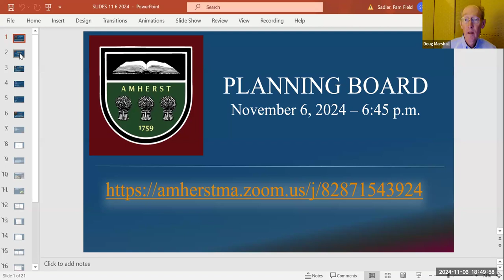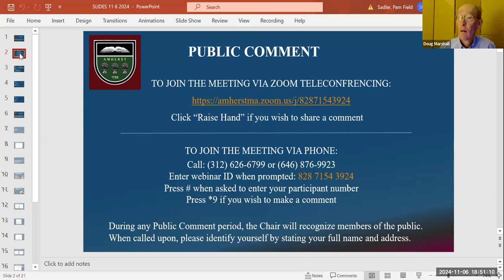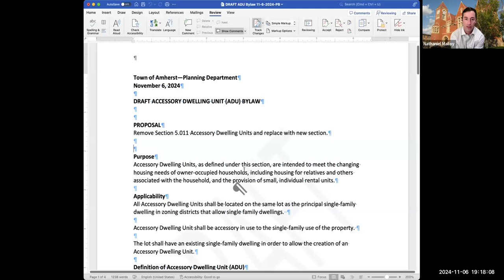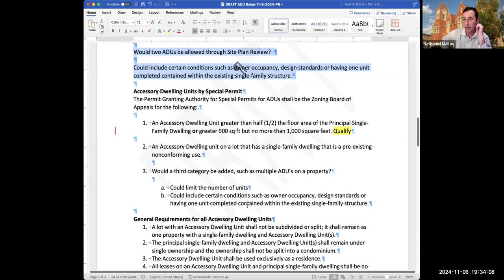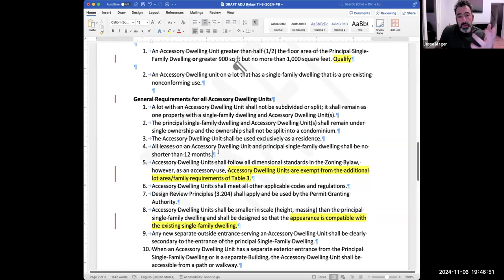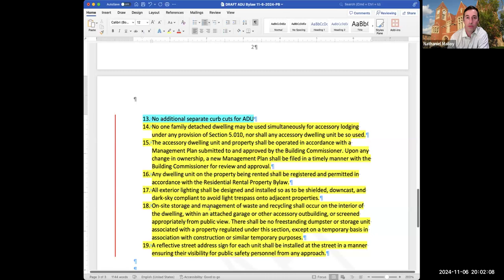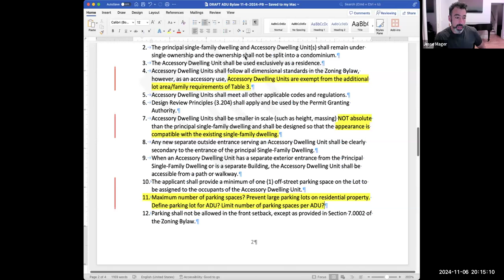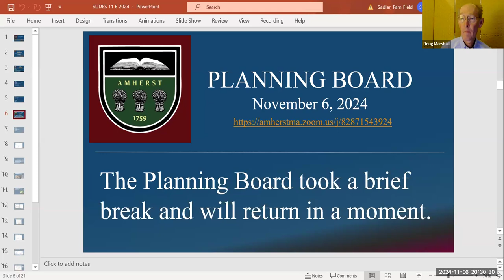Planning Board Meeting Nov 6, 2024